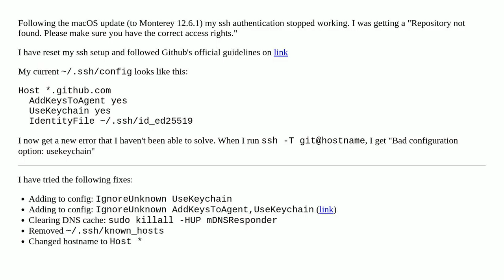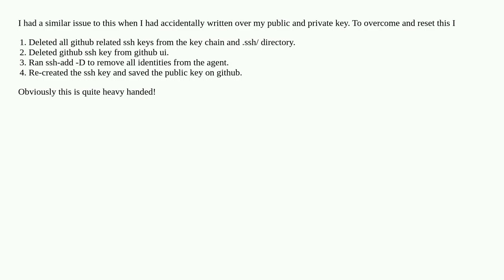SSH Authentication stopped working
A special thanks goes out to the community

  git ssh